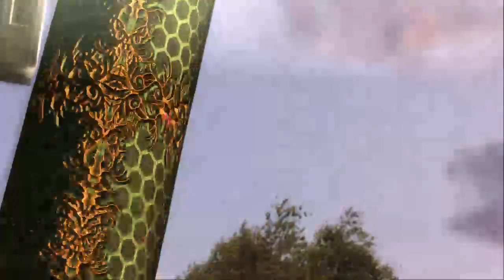Bayonetta: Act 7- Way too many tentacles